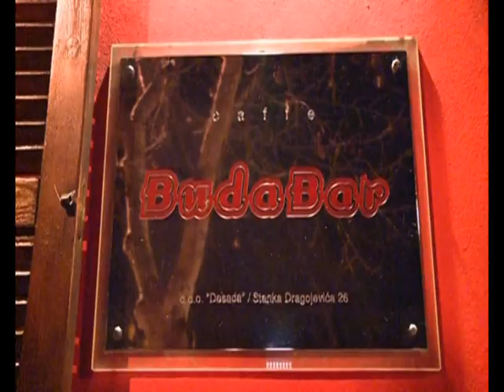ATLAS BEND - MIX (live)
...Buda bar...Podgorica